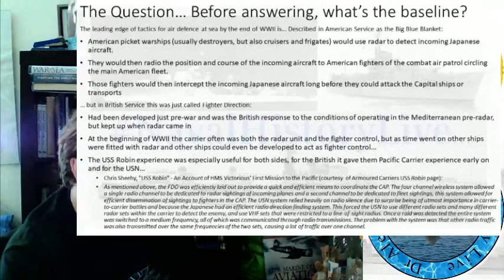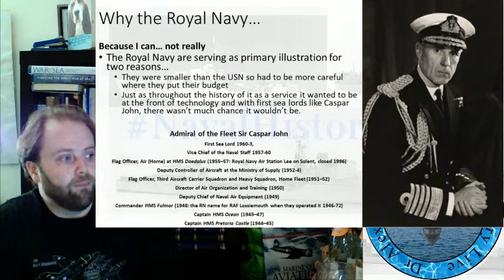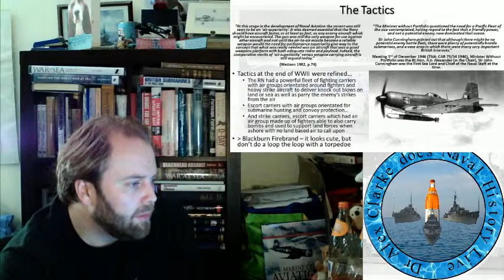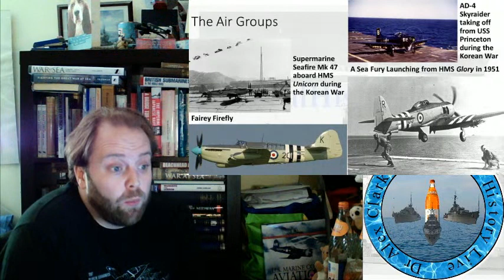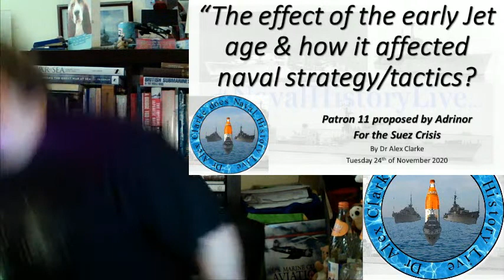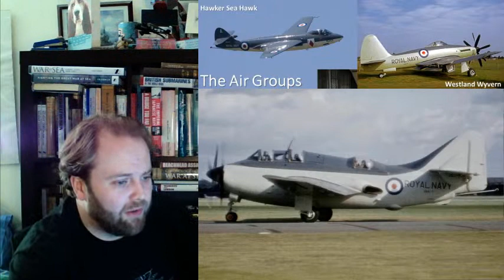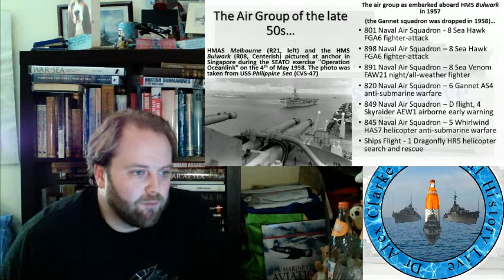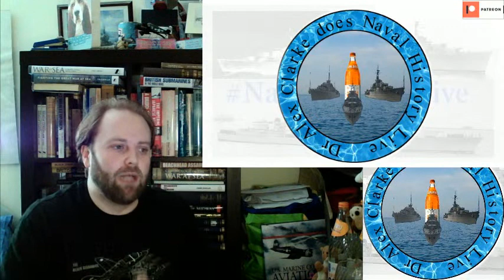Patreon 11: "The effect of the early jet age on naval warfare strategy/tactics?"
00:00 The effect of the early jet age on naval warfare strategy/tactics?
03:48 Introduction & Base line,
19:00 The Big Blue Blanket,
29:52 Admiral of the Fleet Sir Caspar John,
41:00 Tactics at the end of WWII,
55:15 Korean War,
01:06:12 The Collossus Class, & Majestic Class Aircraft Carriers,
01:20:21 The Korean War Air Group: Supermarine Seafire FR.47, Hawker Sea Fury, Fairey Firefly, & Douglas AD-4 Skyraider,
01:37:59 Korean War Air Tactics,
01:48:34 Saunders Roe Jet Powered Flying Boat Fighter,
01:55:04 Suez Crisis of 1956,
01:55:35 The Centaur Class, & Audacious Class
02:09:15 HMS Eagle, HMS Bulwark, & HMS Albion
02:11:30 The Suez Crisis Air Group: Hawker Seahawk, De Havilland Sea Venom, Westland Wyvern, & Skyraider AEW,
02:19:37 Fairey Gannet ASW,
02:22:45 Suez Crisis Air Tactics,
02:34:00 Conclusion,
02:34:36 AEW,
02:45:42 The late 1950s Air Group,
02:52:40 Fairey Gannet AEW,
02:53:30 HMS Victorious, HMS Ark Royal, & HMS Hermes,
02:54:11 De Havilland Sea Venom,
02:57:30 Change, Transition, & Technology, The Conclusion...